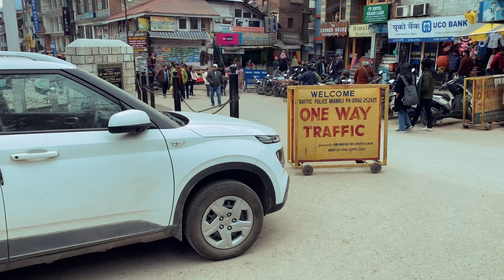Mall Road in Manali | budget trip only